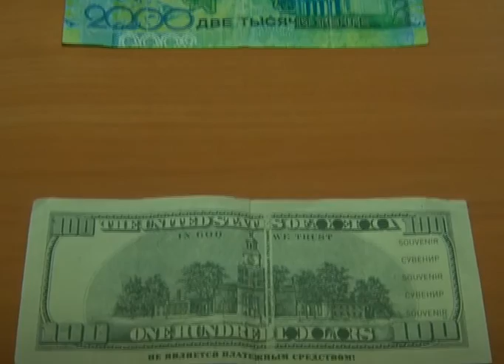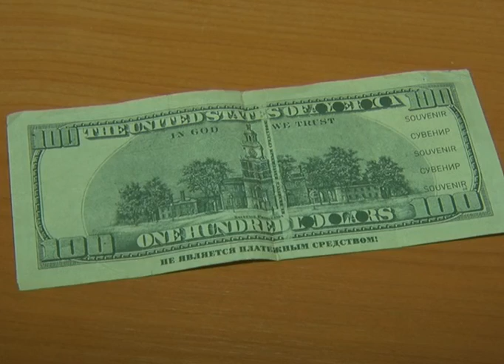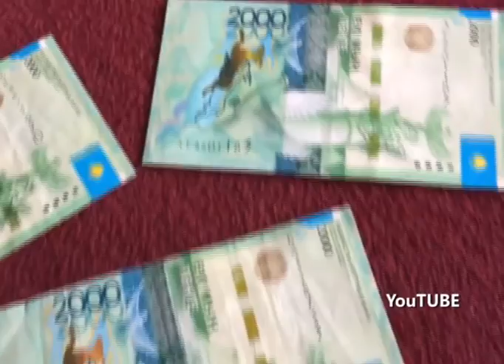Осторожно: фальшивые деньги!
Сотрудники службы экономических преступлений призывают жителей быть бдительными. Город заполонили купюры высокого качества, которые очень сложно отличить от настоящих. Только за пять месяцев этого года из оборота изъято несколько фальшивых денежных знаков.
Эти купюры на ощупь как настоящие, водяные знаки тоже есть. Распознать в этой купюре фальшивку при беглом осмотре невозможно. Сотрудники Департамента экономических расследований, которые видели немало подделок, отмечают, что тысячная купюра очень высокого качества. Официально выявлено 6 фактов распространения купюр номиналом 10 тысяч тенге. Но привлечь к ответственности преступников крайне сложно. Ведь часто подделки обнаруживают только в банке, когда их привозят из торговых точек. Между покупкой на фальшивую купюру и инкассацией проходит немало времени.
Все крупные купюры лучше рассматривать на свет. Сразу должно насторожить отсутствие голограммы или порядкового номера. При обнаружении подделки в Департаменте экономических расследований советуют немедленно обращаться в полицию, и ни в коем случае не пытаться самостоятельно разменять или сбыть банкноту. Ведь за это можно получить реальный срок.